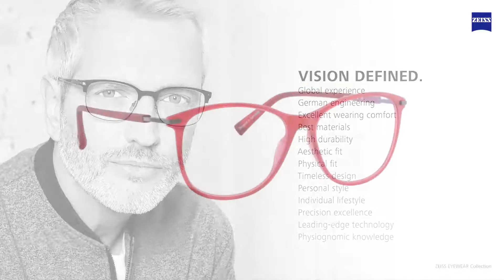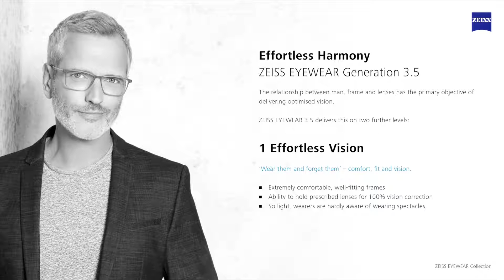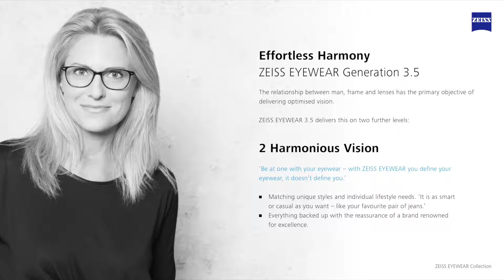ZEISS Eyewear Brand